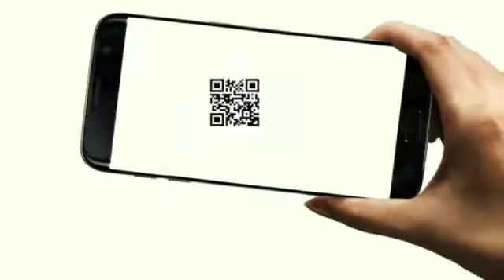Aligarh: Tempo ने एक दर्जन से ज्यादा लोगों को रौंदा, 8 लोग घायल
अलीगढ़ के कोतवाली इगलास में स्थित सीतापुर कॉलोनी में नरेंद्र के यहां बेटा पैदा होंने की   खुशियां मनाई जा रही थी,महिलाओं के द्वारा गाने गाते हुए कूआ पूजन की रश्म अदा की जा रही थी तभी तेज रफ्तार से इगलास की तरफ से हाथरस की ओर जा रही मैक्स ने वधू सहित लगभग  1 दर्जन से ज्यादा लोगों को रौंद दिया, जिसमें लगभग सभी  5 महिला और बच्चों की हालत नाजुक बताई जा रही है,जैसे ही सड़क के किनारे ये हादसा हुआ महिलाओं के गीत गाने की आवाजें चीख पुकार में बदल गई अफरा तफरी का माहौल पैदा हो गया,जिसको जैसा वाहन मिला वो घायलों को उपचार के लिए ले दौड़ा तो वहीं  7 लोगों को स्वास्थ्य केंद्र इगलास ले जाया गया जहां उनकी हालत गंभीर होने की वजह से जिला चिकित्सालय अलीगढ़ रैफर कर दिया गया है,तो वहीं पुलिस हमले की जांच में जुट गई है।